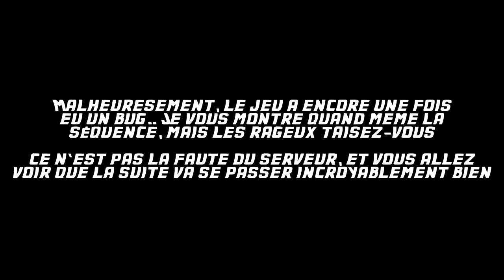L'ATTRACTION LA PLUS MERVEILLEUSE sur Elementary Land ! Parc d'attraction Minecraft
IP : play.elementary-land.fr
(1.15.2)

⭐ Mes lunettes pour réduire la fatigue et protéger mes yeux des écrans :
-5% en suivant ce lien :